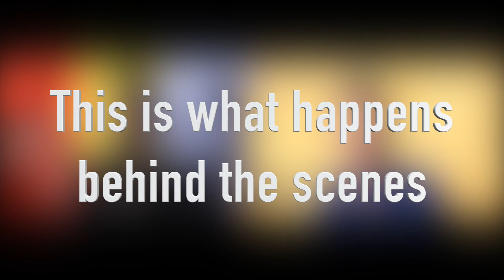Imposter Kings Tournament - Blooper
Dan forgets to put up the stinger... and we get a glimpse of his dance moves!